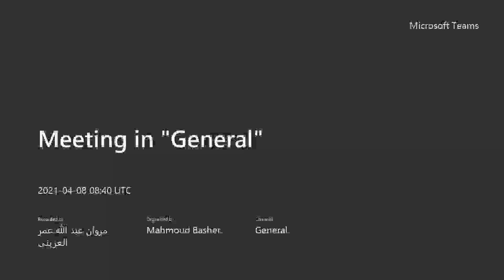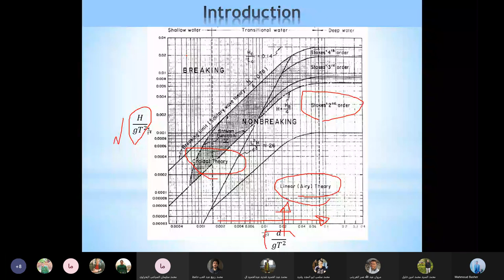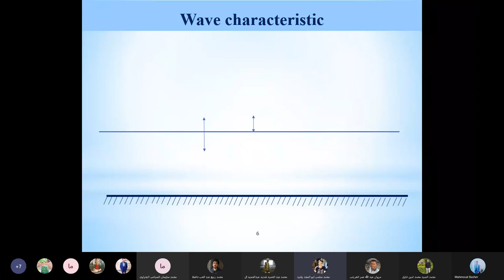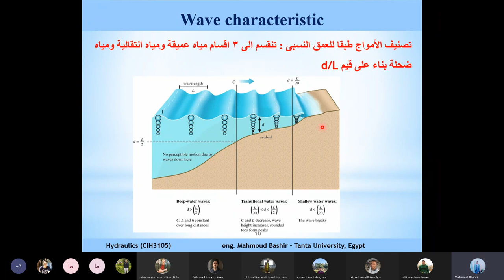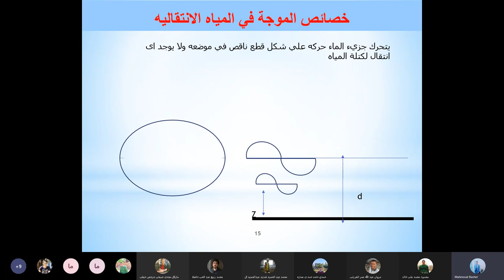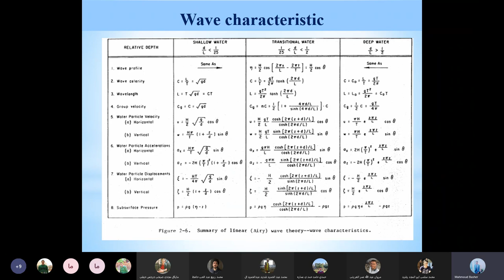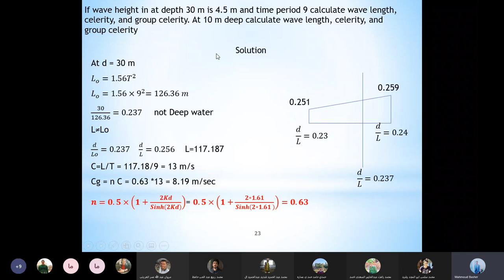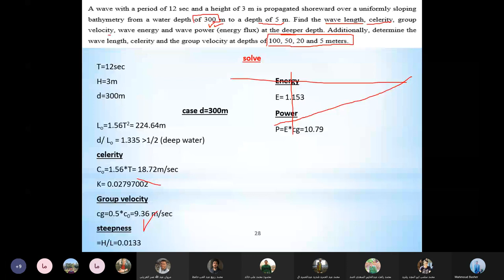سكشن موانى 2